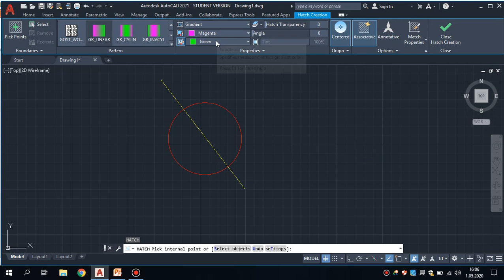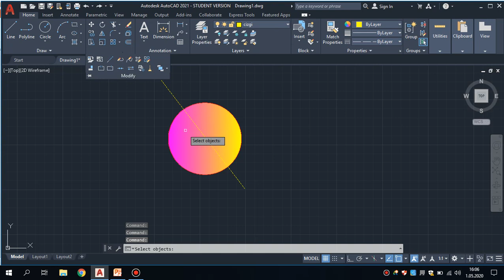bring to front